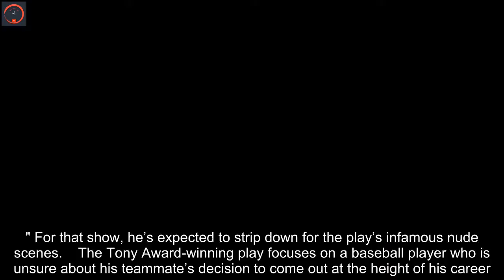Meghan Markle made fun of ‘Suits’ co-star Patrick J. Adams after seeing him naked on stage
NEWYou can now listen to Fox News articles!   Patrick J. Adams can vividly recall how his former "Suits" co-star Meghan Markle reacted when she first saw him get naked on stage.It was nearly a decade ago during the first season of the legal drama that the actor appeared in a Los Angeles production of "9 Circles," which the former actress saw at the time. "She certainly was at the play where I was naked, and she had a good time making fun of me after," the 40-year-old told ETOnline on Wednesday. "So, maybe she’d like a repeat performance." Adams is poised to make his Broadway debut in a revival of "Take Me Out." For that show, he’s expected to strip down for the play’s infamous nude scenes.    The Tony Award-winning play focuses on a baseball player who is unsure about his teammate’s decision to come out at the height of his career. "I would love for Meghan to come and enjoy the show," Adams told the outlet. "I’ll send her an invite for sure." Adams also shared that he’s stoked that Markle, 40, and her family now reside in Santa Barbara, California. "We’ve texted a few times," he shared. "We both started families at roughly the same time. Obviously her family has been a relatively high-profile one, but I’m super happy to have her back on this side of the water."    "Suits" aired from 2011 until 2019. Markle became the Duchess of Sussex when she married Britain’s Prince Harry in May 2018 at Windsor Castle. She made her final appearance in "Suits" that year before saying "I do." Adams attended the royal wedding with his wife Troian Bellisario. Markle and Harry, 37, welcomed a son named Archie Harrison Mountbatten-Windsor in 2019. The Duke and Duchess of Sussex’s departures from royal duties began in 2020 over what they described as the British media’s intrusions and racist attitudes towards Markle. They then moved to California where Markle is originally from.    On June 4, the couple welcomed their second child, a daughter named Lilibet "Lili" Diana Mountbatten-Windsor. The child is eighth in line to the British throne. The name pays tribute to both Harry’s grandmother, Queen Elizabeth II, whose family nickname is Lilibet, and his late mother, Princess Diana.  The Associated Press contributed to this report.